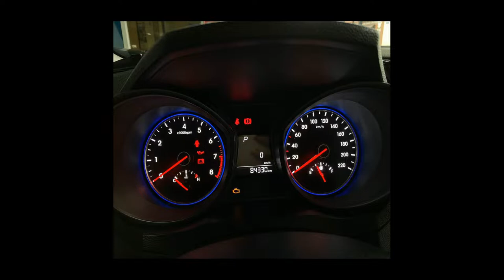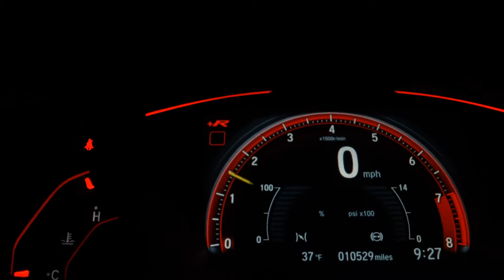HYUNDAI HB20 - 2017 - Sorocaba/SP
Apresentamos o super esportivo da família!!
Com design arrojado esse projeto incrementa seu visual com detalhes que o diferenciam.
Ele chama atenção pelo seu para-choque traseiro com pseudo-extrator e ponteira oval.
Bancos em couro com detalhes exclusivos, rodas em liga diamantadas com detalhes em preto e antena shark.
Vem pra Mega conhecer e se apaixonar por esse esportivo com cara de mau!!

Dados do Veículo
Veículo: HYUNDAI / HB20 1.6 R SPEC 16V
Ano: 2016/2017
Combustível: FLEX
Portas: 4 PORTAS
Câmbio: Automático
Cor: BRANCA
KM: 84.300

✅ Air Bag
✅ Alarme
✅ Ar Condicionado
✅ Ar Quente
✅ CD Player
✅ Desembaçador Traseiro
✅ Direção Hidráulica
✅ Encosto de Cabeça Traseiro
✅ Freio ABS
✅ GPS
✅ Rádio
✅ Rádio e MP3
✅ Retrovisores Elétricos
✅ Travas Elétricas
✅ Vidros Elétricos
✅ Volante com Regulagem de Altura
✅ Limpador Traseiro
✅ Kit Multimídia
✅ Trio Elétrico
✅ Piloto Automático
✅ Farol de Neblina
✅ Entrada USB
✅ Aerofólio
✅ Controle de Som no Volante
✅ Bluetooth
✅ Porta Copos
✅ Direção Elétrica
✅ Ar Digital
✅ Rádio USB
✅ Som Original